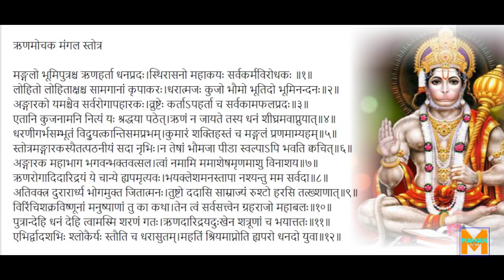कर्ज, ऋण मुक्ति हेतु ऋणमोचक मंगल स्तोत्र!!कर्ज मुक्ति मंत्र